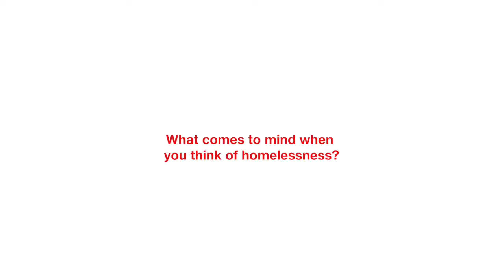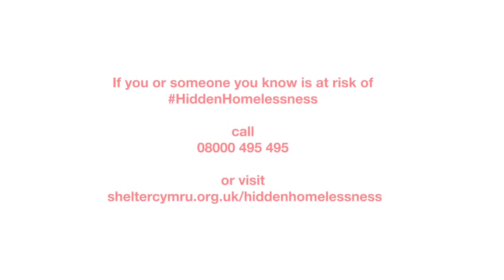Hidden Homelessness - Cardiff Library experiential event